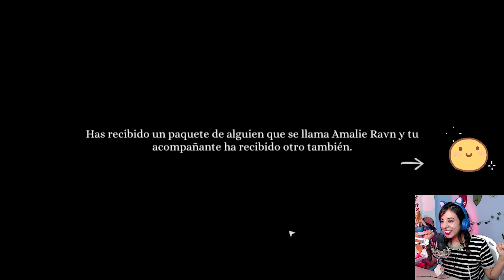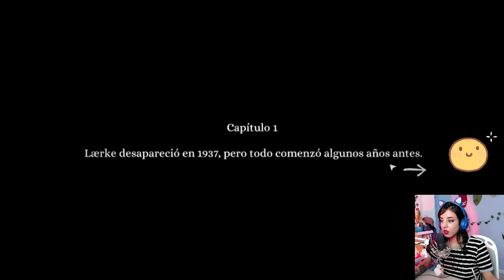Tick Tock: A Tale for Two | Detectiveando con @GossPinn | Pt1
Nuevo jueguito, esta vez andamos jugando con @GossPinn un juego de puzzles y misterios!